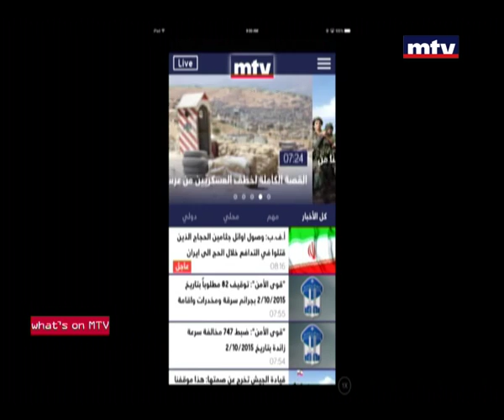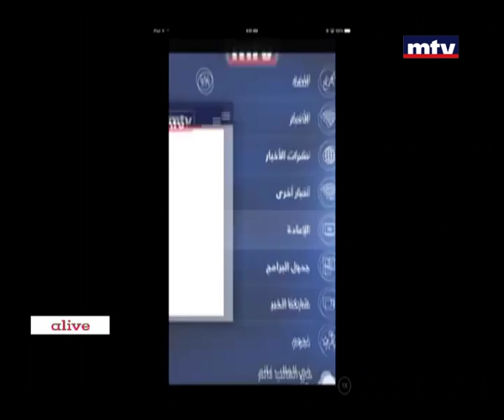Whats On Mtv - Part 1 - 03/10/2015